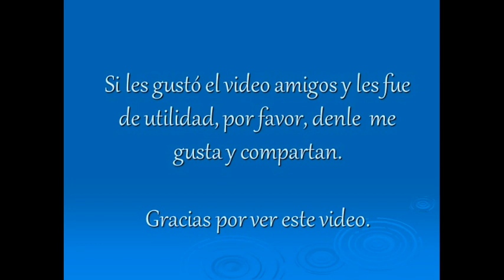ACP-0012 Acorde de Sol en acordeón de Sol